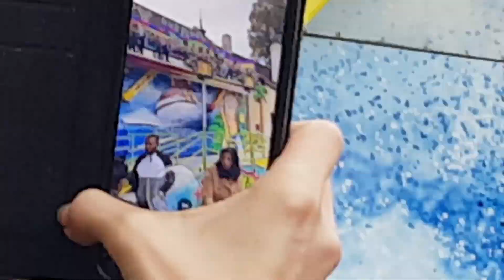Břevnovské posvícení 2022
Čauky lidi, zase neaktivně vás zvu na další pouťové video. Pokud se ti video líbí dej like, a pokud se ti nelíbí, tak dej dislike a vysvětli své rozhodnutí v komentářích.

Díky všem za podporu v tomto roce a věřím, že příští rok bude ještě větší. Těšte se na příspěvky do komunity a možné pouťové srazy.

Díky @melniktv328 za poskytnuté on-ride záběry.